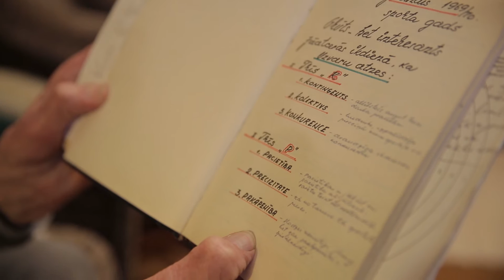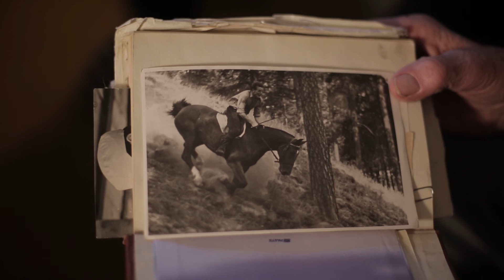Gada balvu sportā par mūža ieguldījumu saņems Ainars Eglons Leja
Latvijas Gada balvu sportā par mūža ieguldījumu šogad saņems modernās pieccīņas pamatlicējs Latvijā un treneris Ainars Eglons Leja. Viņš veltījis savam sporta veidam 60 no 85 dzīves gadiem, sākumā nodarbojoties ar to kā sportists, bet pēc tam kļūstot par skolotāju, jaunās paaudzes treneri un aktīvu modernās pieccīņas popularizētāju. Triju Zvaigžņu ordeņa kavalieris A.E.Leja oficiāli tiks apbalvots Latvijas Gada balvas sportā 2016 svinīgajā pasniegšanas ceremonijā 22. decembrī kinoteātrī «Splendid Palace».